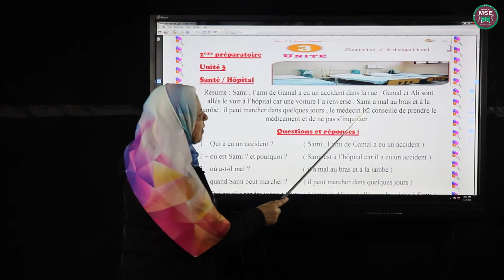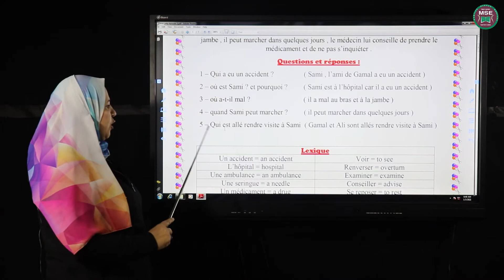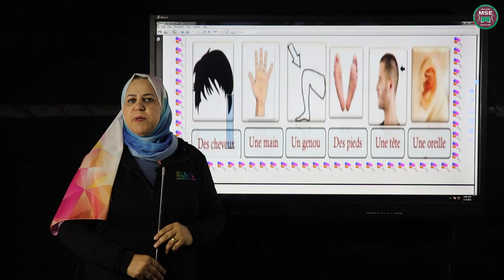المرحله الاعداديه ا الصف الثانى الاعدادى فضيله بو خدومه unit 3 sante hopital